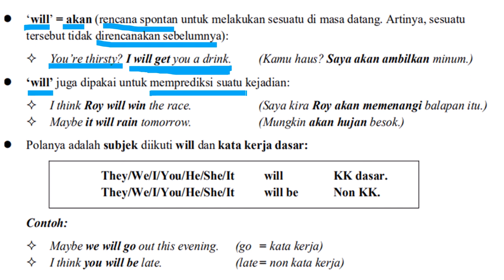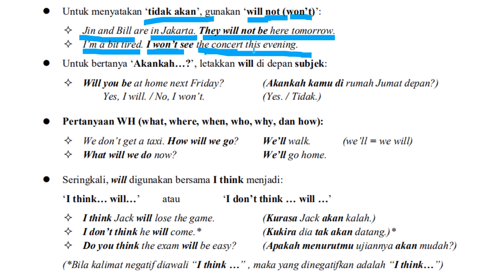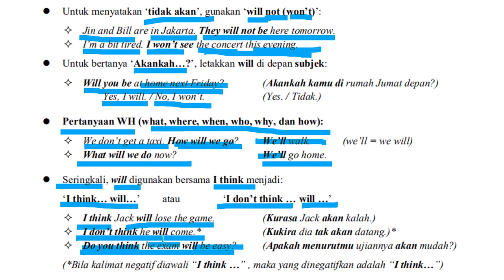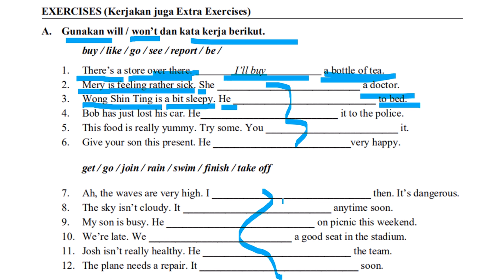Will - Belajar bahasa Inggris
Tata Bahasa Inggris